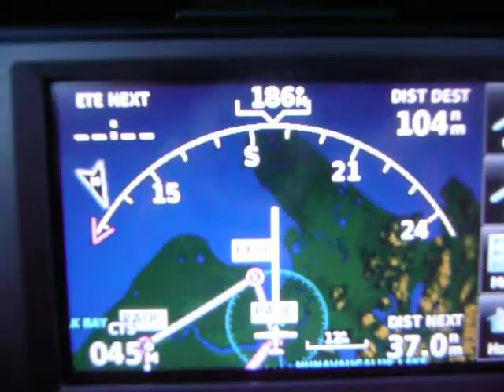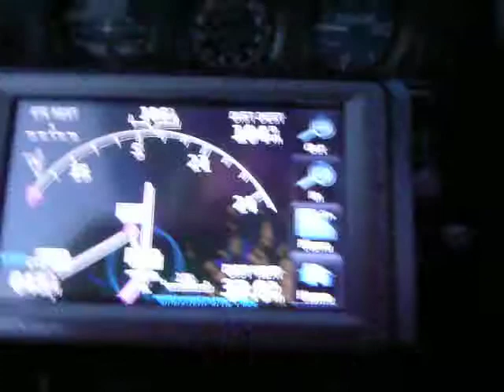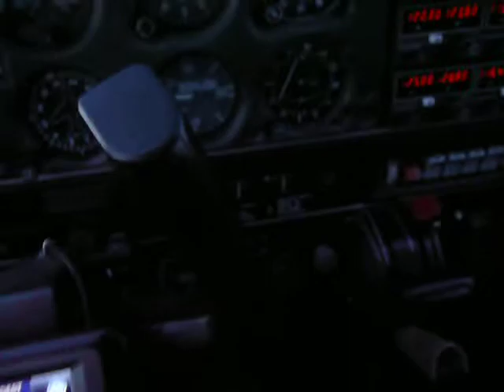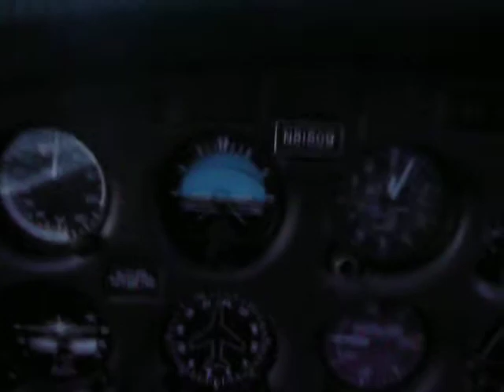Father Scott J Garrett Talks With Flight Service Station DLG Take 0ff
Fr Scott Departs Dillingham on a Three hour trip.  He talks with one of the flight service people at the FSS in Dillingham.